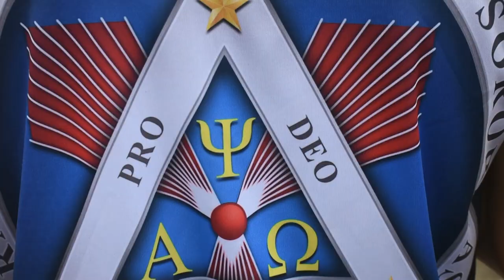Tatak Singko - ALPHA PSI OMEGA ( 41st Anniversary Music Video )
𝓐𝓵𝓹𝓱𝓪 𝓟𝓼𝓲 𝓞𝓶𝓮𝓰𝓪 - 𝕿𝖆𝖙𝖆𝖐 𝕾𝖎𝖓𝖌𝖐𝖔
41𝓼𝓽 𝓐𝓷𝓷𝓲𝓿𝓮𝓻𝓼𝓪𝓻𝔂 𝓜𝓾𝓼𝓲𝓬 𝓿𝓲𝓭𝓮𝓸

Lyrics & Compose By:
Rey Vincent Libago (brod. Rv)
Rustom Gipulao (Brod. Botchuii)
Agustine Adlaon (Brod. shaoknn)

Video Edit By:
ʀᴏᴠɪʀꜱᴇᴍᴘ ꜱᴇʜᴏʙ ᴊʀ. (Brod. Rovir)

𝓐𝓵𝓹𝓱𝓪 𝓟𝓼𝓲 𝓞𝓶𝓮𝓰𝓪 ( ΑΨΩ )
𝓘𝓷𝓽𝓮𝓻𝓷𝓪𝓽𝓲𝓸𝓷𝓪𝓵 𝓯𝓻𝓪𝓽𝓮𝓻𝓷𝓲𝓽𝔂 𝓪𝓷𝓭 𝓼𝓸𝓻𝓸𝓻𝓲𝓽𝔂

This is our achievement
We will stand
We unite as one
We will fought for our ought
We will be a PSIGNET / APSONIAN
once more
LONG LIVE 𝓐𝓵𝓹𝓱𝓪 𝓟𝓼𝓲 𝓞𝓶𝓮𝓰𝓪!